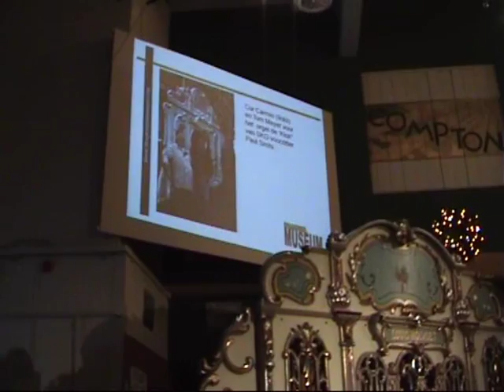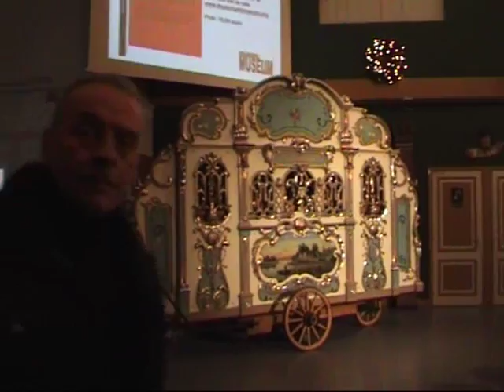90 toets Carl Frei-orgel de Negentiger. *Deel 1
Hierbij mijn verslag van draaiorgel "De Negentiger".

Helaas kon ik er niet onderuit komen om wat dubbel te posten (zie acount van Thijsie92, waar ook al video's op staan)

Toch nog veel kijkplezier:
De 90er speelt:
0:00 Blauwe Serenade.
3:18 Belgische Parachutisten Mars.
6:21 Indian Love Cal (close up van het slagwerk)
8:41 J'attendrai.

Dit orgel is in zijn oude staat gebracht door NBC te Hilvarenbeek.

Een video van:
®obin